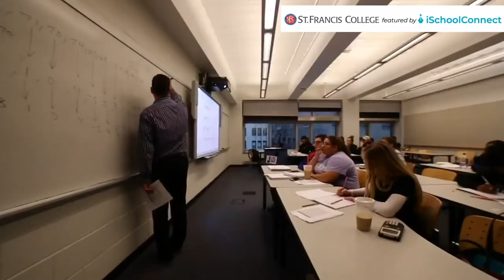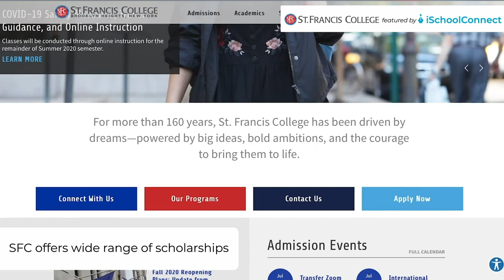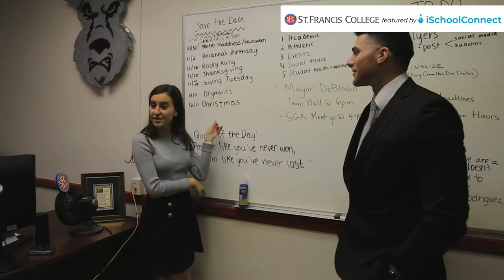All about St. Francis College, Brooklyn, USA | Honest student experiences | iSchoolConnect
Download a free guide on all about studying in the USA!

In this video, we've interviewed international students studying at SFC, to know their views on how it is to study there.

We asked them some basic yet, important questions about college life, scholarships, faculty, internships, & more! Our three student candidates were Thea, Christian, and Aryan each from varied backgrounds and unique stories. Hear them talk about their experience with St. Francis College.

If you wish to study abroad or need any assistance with your applications for Universities and scholarships, go ahead and contact iSchoolConnect! We are always eager to help you with your Higher Ed related queries!

How to join:
Send START ISC to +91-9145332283 and save the number in your contact list.